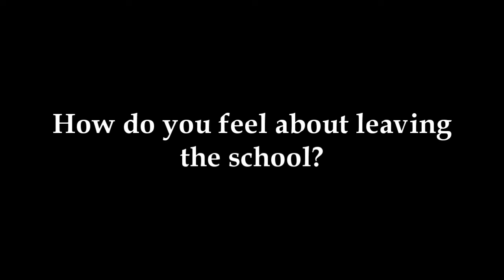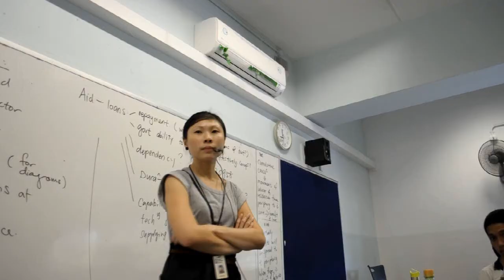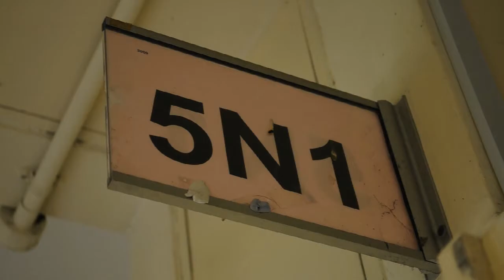5N1 2012 Class Graduation Video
5N1 2012 Class Graduation Video